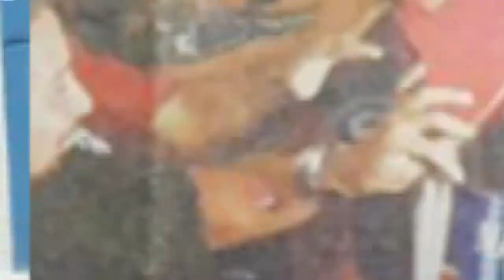LUIZ HENRIQUE LIMA - CABANAS MEIA ATACANTE 2016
LUIZ HENRIQUE LIMA - CABANAS MEIA ATACANTE